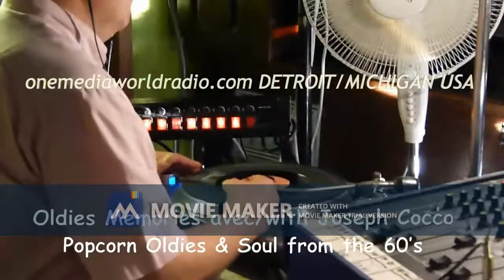The FURYS - Anything for you (45 - World Pacific 386 - A)(US 1963)